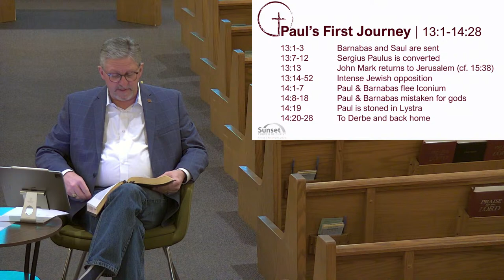Wednesday PM Class 3-27-2024